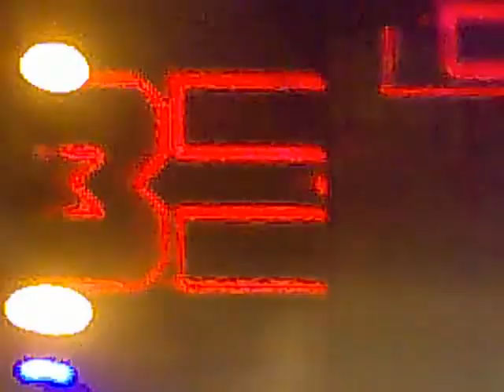Benny Benassi Plays Live Pink Is Punk - Perfect Storm @ MTV Days 2012 Torino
Benny Benassi Plays Live Pink Is Punk - Perfect Storm @ MTV Days 2012 Torino 30.06.12